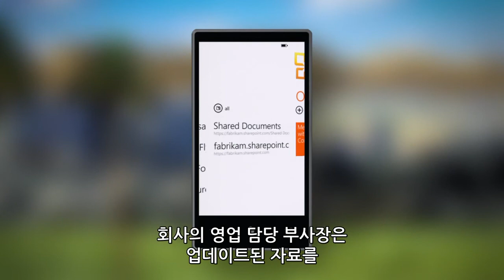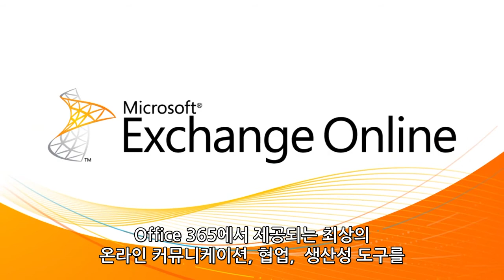VID01 ENTERPRISE TryItNow 011911 01 MIX 8000k